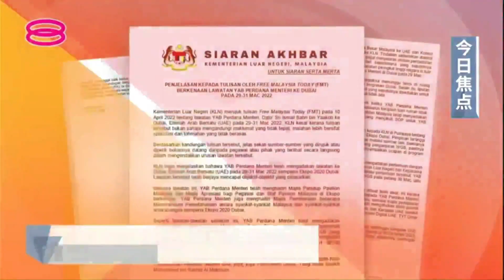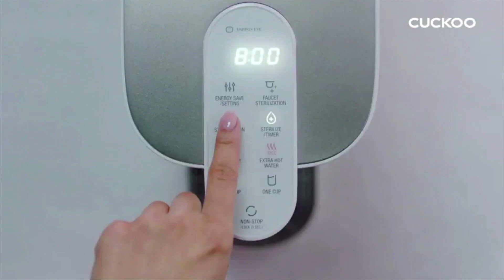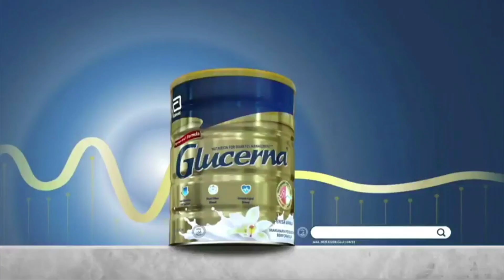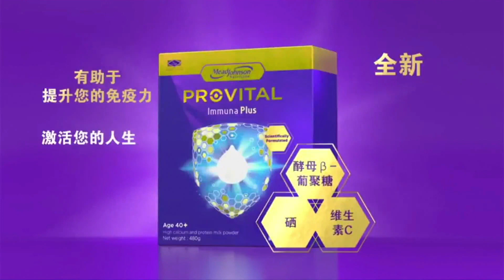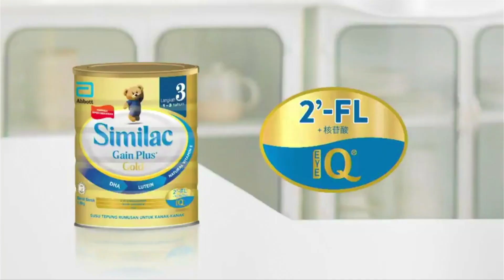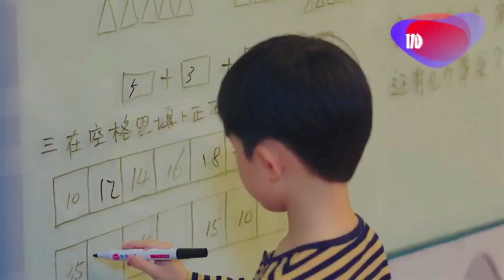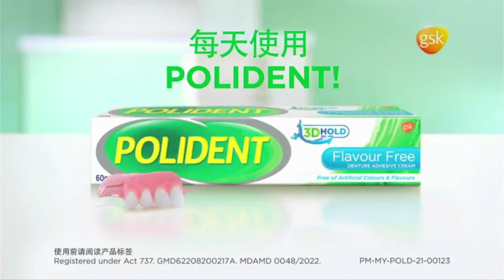八度空间(8TV) - 连续时间(2x)/广告时间(3x) (2022.4.11)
Recorded through unifi TV, recorded during 20:00 until 21:00